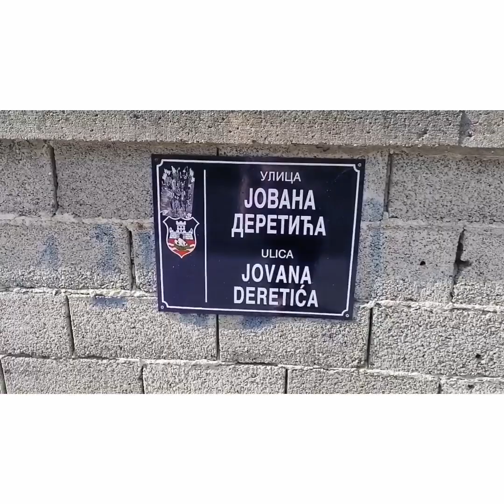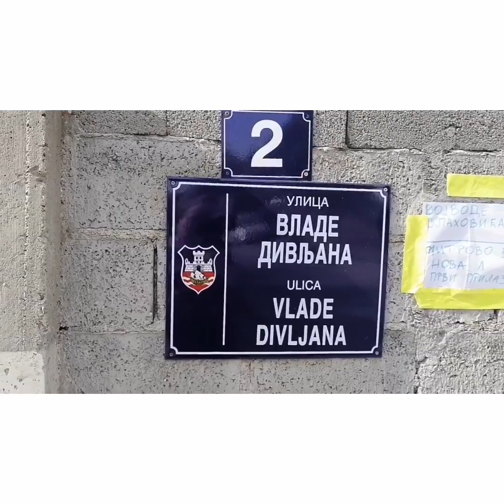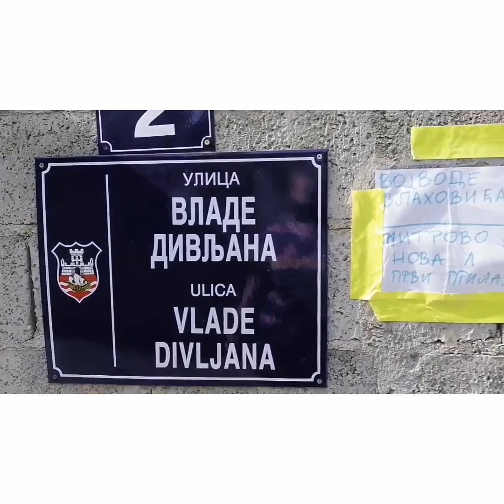Сербский айвар. Приготовление.Српски аивар. Кување.Serbian aivar. Cooking.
Муж и коллега делаю знаменитую сербскую закуску на зиму Айвар#сербия
Дорога из Ужице в Ново Варош.The road from Uzice to Novo Varos.Пут од Ужица до Нове Вароши.